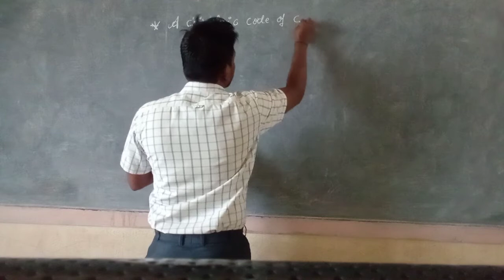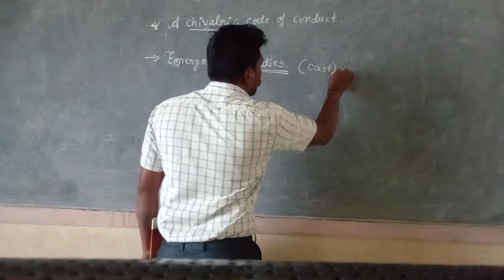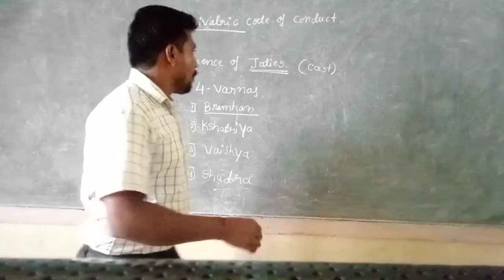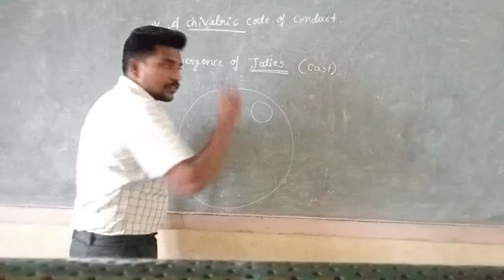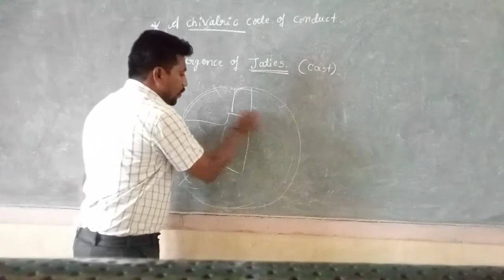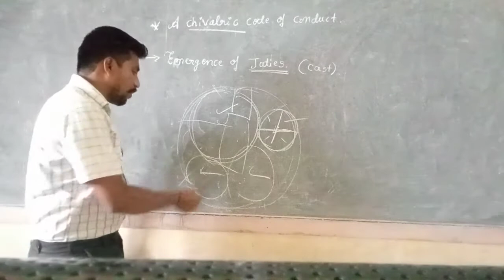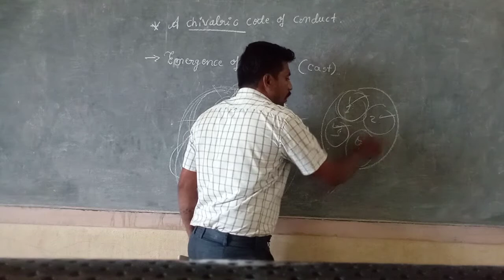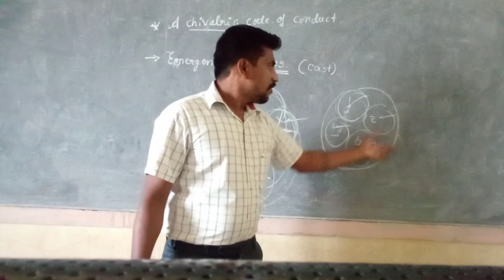CLASS - 7 SOCIAL SCIENCE